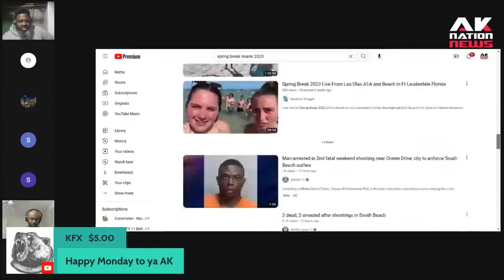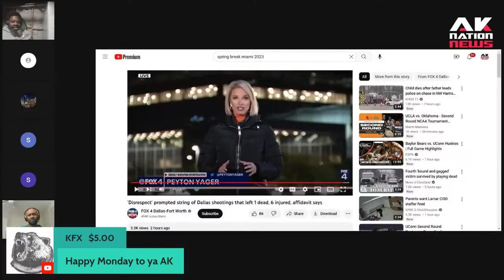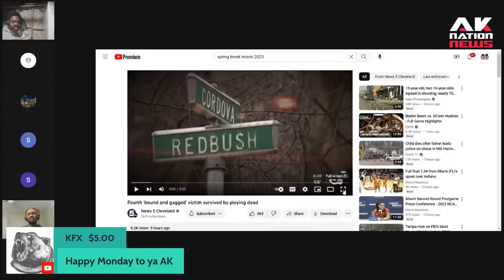A grieving Black mom gets popped by thugs at vigil for son who was killed in mass shooting.